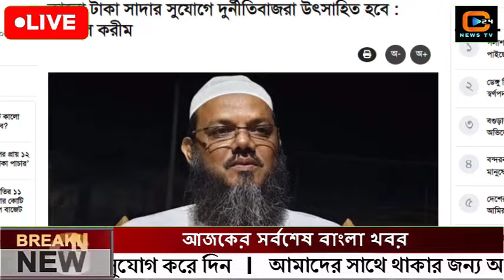এইমাত্র পাওয়া বাংলা খবর Bangla News 14 June 2024 Bangladesh Latest News Today ajker taja khobor